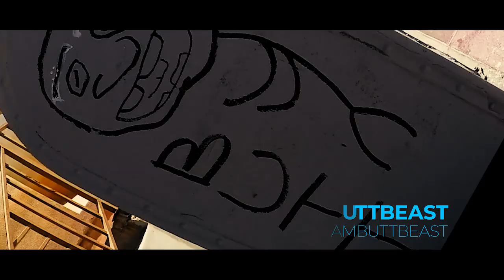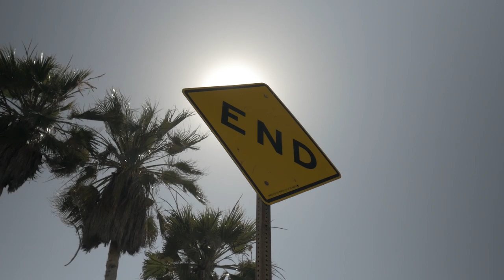Venice Beach Video Shoot | VLOG June 11, 2019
The Camp headed out to Venice for a day of shooting. Here is a little behind the scenes on everything that went down that day

Filmed and edited by REVpro Films

Follow our FB and IG TheBeastCamp